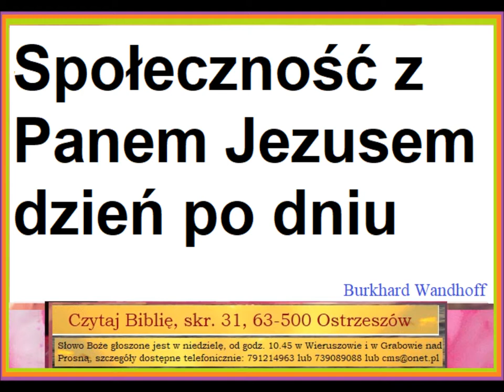społeczność z Panem Jezusem dzień po dniu Zielone Niwy